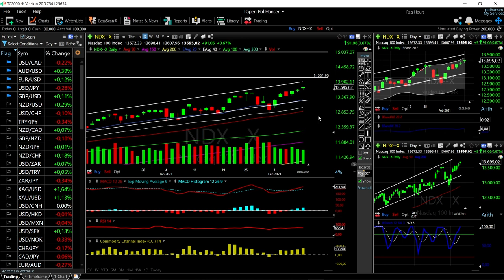S&P500, DJ30 and Nasdaq forecast for February 09, 2021